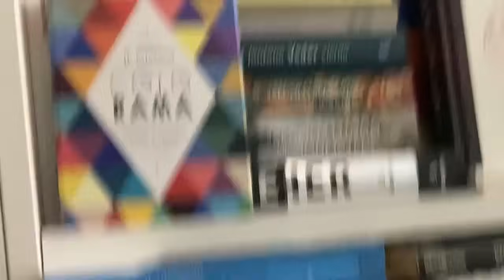fumaCUPIDO: Non vuole uscire con me perché "Sono troppo bello per lui"!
I vostri casini personali stanno intaccando la vostra vita di coppia? Non si fa avanti perché teme di essere troppo brutto per te? Stai con lui da anni ma ti è venuta la fissa per uno spagnolo caliente? SIATE SUBDOLI!

CONTATTI:
IG TUORLINO: tuorlinodeglialbumi